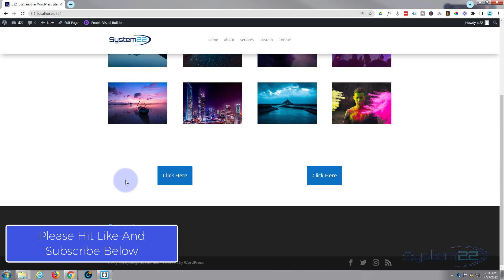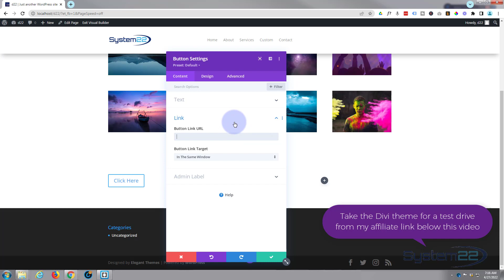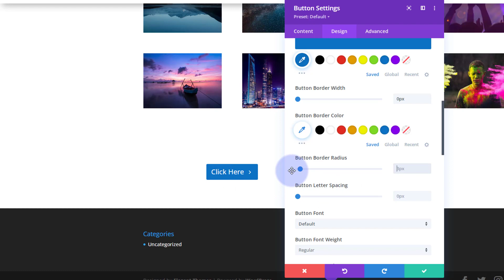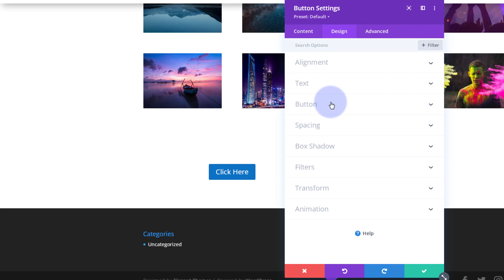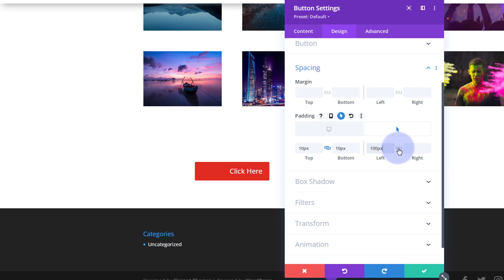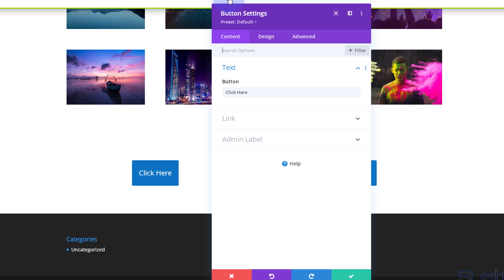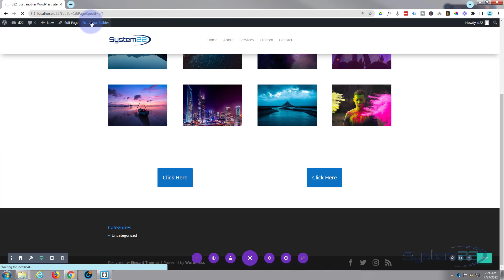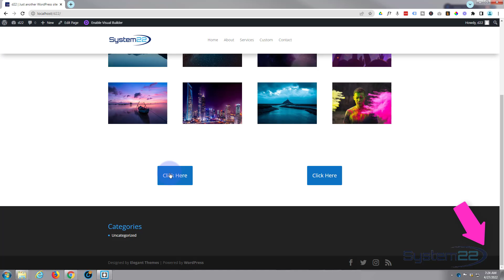Divi Theme 2 Easy Button Hover Effects 👈👈👈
Divi Theme how to create 2 simple button hover effects with no coding. Today we will be demonstrating how to create some easy button hover effects using the inbuilt features of the Divi theme. We will be using the standard Divi Button Module to build this feature.
This is a great feature to have on your website, and very easy to do. We are going to be using the Divi theme to create some great effects in this series of videos. The Divi theme has some great modules and effects. With a little work you can achieve some great eye-catching effects to enhance the look and user experience of your website.
So, follow along with the video and see how to create 2 simple button hover effects with no coding with the Divi theme.

v=ZAO2MH0dQtk&list=PLqabIl8dx2wo8rcs-fkk5tnBDyHthjiLw

v=rNhjGUsnC3E&list=PLqabIl8dx2wq6ySkW_gPjiPrufojD4la9

SOCIAL MEDIA
Follow what I'm doing on: